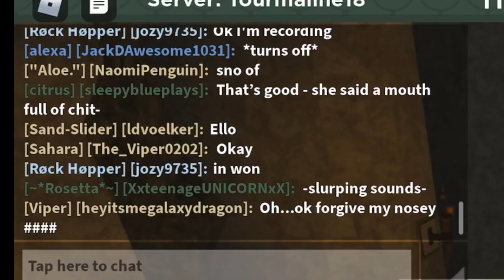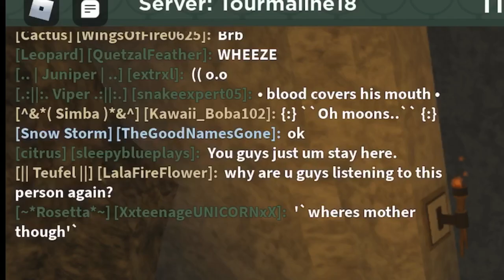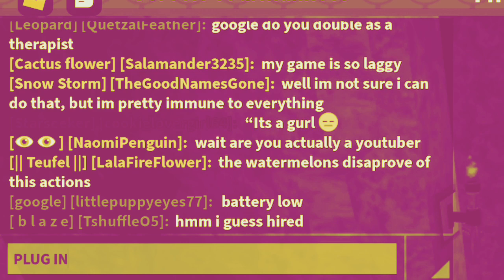google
m
sorry for not uh uploading lately
i've just been slightly stressed and also busy
BUT look forward to the solstice event because i'll be making videos on that